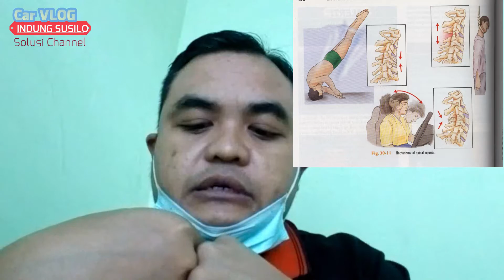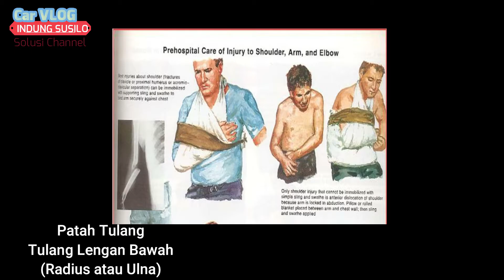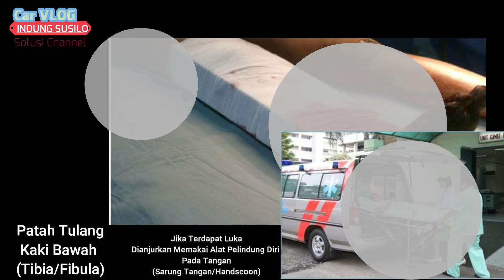Pertolongan Pertama Pat4h Tul4ng || Mudah dimengerti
disini saya share sedikit berbagi Cara Pertolongan Pat4h Tul4ng Mudah dimengerti baik pelajar Mahasiswa, pecinta alam, relawan atau Masyarakat semua bisa melakukan...semoga bermanfaat

FirstAidFractur PertolonganPatahTulang# pertilolonganpertamapadapatahtulang#Pertolongancemaspatahkaki#Pertolonganpertamapadaorangpatahtulang#Pertolonganpertamapatahtulangtungkaibawah#YoutuberPemula#Relawan#Pelajar#Carvlogger#Motorvlogger#Apv#Arema#ArekDonomulyo#ArekTempursari#ArekKepanjen#ArekPakisaji